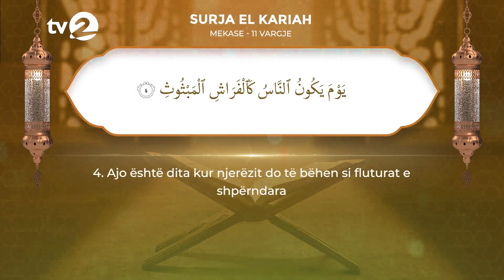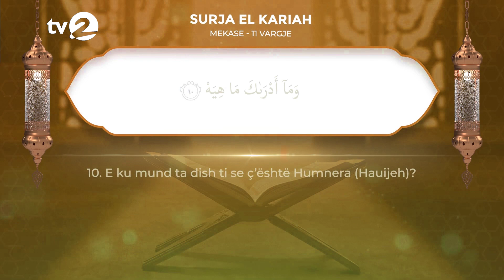El Kariah - Kurani ne Shqip (Surja 101)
Recitim Emocional me përkthim në shqip, recituar nga GZIME IMERI
Montaxhi: MUHAREM SHAQIRI & HATIXHE MUHAREMI
Lexim kurani në arabisht: El Sheikh Mashary Rashed El Afasi